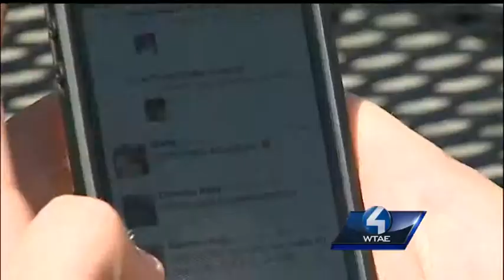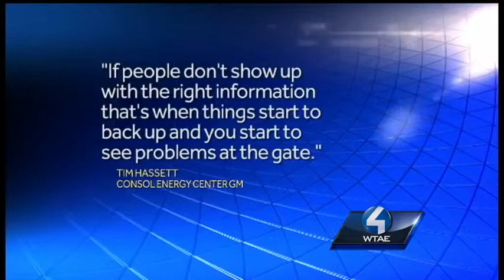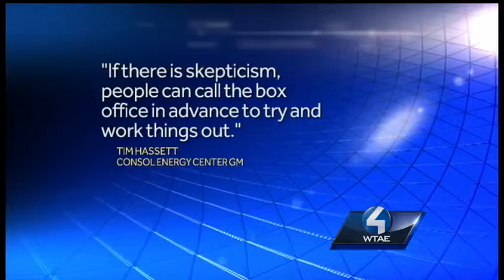Paperless tickets being used more often at Consol Energy Center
Concert-goers expressed concerns about new ticket policies designed to prevent the re-selling of tickets being used for some events at Consol Energy Center.